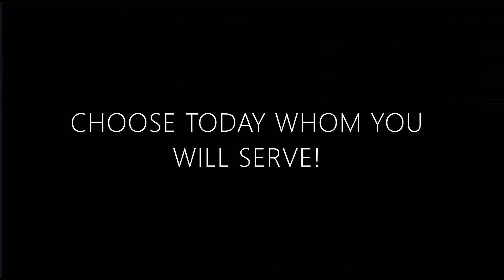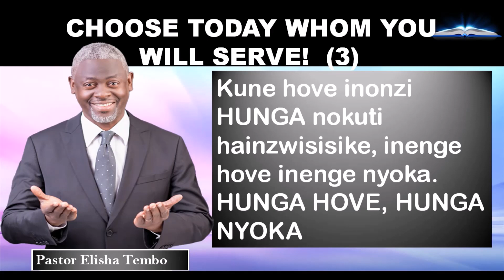CHOOSE TODAY WHOM YOU WILL SERVE! 3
CHOOSE TODAY WHOM YOU WILL SERVE!  3. Pastor Elisha  Tembo
Joshua 24:15